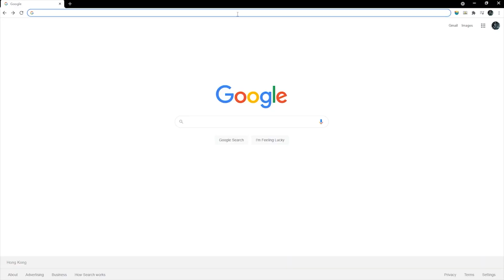แนะนำการ์ดสำหรับการลงกิลด์วอร์ (GVG) | Ragnarok X Next Generation (ROX)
ติดตามช่องของ Ginger Channel ได้ที่